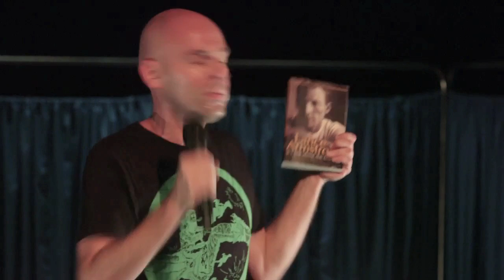THE ORCHID AND THE CROW trailer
The Orchid and the Crow
A Salvador Dinosaur and Critical Stages production
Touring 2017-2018